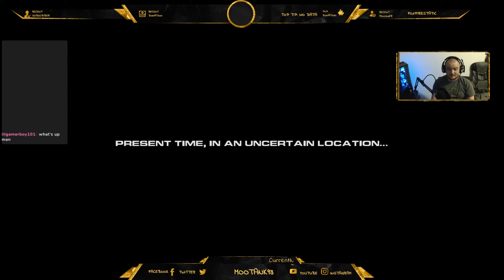Rachet Deadlocked Ep 1: Turbo Button